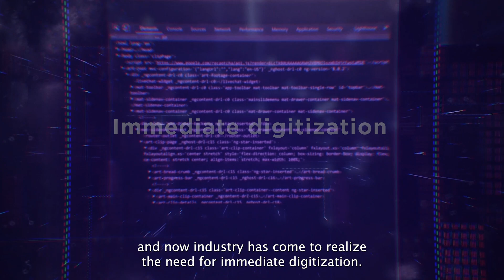Interview - Sunil Senapati, Chief Operating Officer, XinFin XDC Network | XinFin.Org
About Sunil Senapati
Sunil Senapati have worked for more than 2 decades with wide-ranging management and execution experience of IT/ERP/Supply Chain/Trade Finance solutions gained across sectors internationally. He held various positions and worked closely with CXO's level executives providing business transformation using technology, including the value realization and benefit one gets from the deployed technology.

Sunil believes the rise of web 3.0 with the adoption of blockchain technology across various apps and sites, the 3.0 version is getting more evolved. While Web 2.0 connects people, Web 3.0 combines this data in meaning along with increasing trust. This happens because of DLT.

His area of interest is Blockchain, Semantic Web, Artificial Intelligence, Trade finance digitization, and payments. Sunil invite like-minded professionals to reach out to him to work towards creating solutions that make the world a better place to live and play.

Transcript:
0:00:04 - 0:00:09
Hi. My name is Sunil Senapati. I am working with XinFin XDC Network.
0:00:10 - 0:00:18
XinFin is a Singapore started Layer 1 blockchain network, which primarily focuses on supporting large Enterprise Grade Application.
0:00:19 - 0:00:40
I bring in 20 plus years of technology and five years of Trade Finance experience. I see Trade Finance space is grossly under digitized and now industry has come to realize
the need for immediate digitization. We feel the adoption will increase when technology can give something tangible to promote trade.
0:00:40 - 0:00:58
Lack of liquidity for SMEs, which runs into trillions of dollars seems to be a long time problem. These SMEs shipment documents are easily and securely transferable by way of blockchain technology and provide access to a wider pool of investors.
0:00:58 - 0:01:23
Blockchain technology has the potential to tokenize these real world assets, allowing investors to diversify their portfolios, minimize risk and create liquidity through automated processes. As a result, investment transactions are generally completed faster at a lower cost to the parties involved, facilitating high returns for the investors.
0:01:23 - 0:01:37
Tokenization also provides a whole stuff of other benefits, such as real time capitalization, improved accessibility and greater transparency, and reducing scope for any fraud.
0:01:38 - 0:01:58
We are going to utilize IOT for real time cargo movement data oracles from various sources to confirm ESG, ship movement, sanction information, etc… Smart contract technology to automate Trade Finance processes and faster payment settlement through our partner network solution in a seamless manner.
0:01:58 - 0:02:19
To achieve this, we are working with various government bodies, financial institutions, corporates,logistics companies, various trade bodies, and standard organizations in building solutions for the Trade Finance industry along with our partners. A lot of work is already done. We are progressing quite fast here.
0:02:19 - 0:02:30
We encourage anyone to join us in this space. As we see, this is going to change the way we trade in this 22 trillion market and Everybody is going to be a winner here.

About XinFin XDC Network:
The XinFin XDC Network is an open-source, carbon-neutral, enterprise-grade, EVM-compatible, Layer 1 blockchain that has been operationally successful since 2019. The network obtains consensus via a specially delegated proof-of-stake (XDPoS) technique that allows for 2-second transaction times, near-zero gas expenses ($0.0001), over 2000 TPS, and interoperability with ISO 20022 financial messaging standards. The XDC Network powers a wide range of novel blockchain use cases that are secure, scalable, and highly efficient.
Find more information about XinFin XDC Network by visiting our website XinFin.org